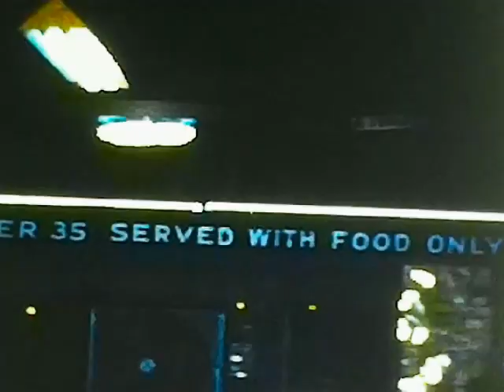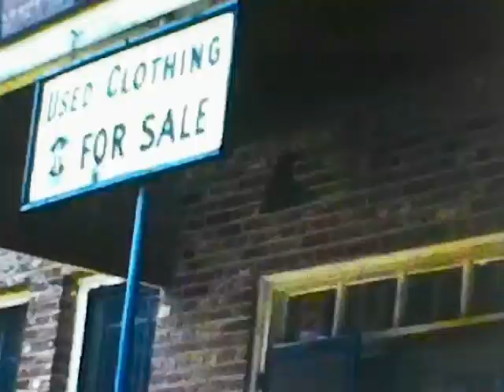Early Gill's Bar-B-Q home video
The Gilliam family headed by McLaurin Briggs Gilliam had access to video equipment as early as the 1950s. McLaurin Briggs Jr continued the documentation of family activities via home movies in the 1970s and beyond. We use to have family movie nights in the 1980s. At some point these home videos were bulk transferred to VHS and DVD. This project seeks to protect these videos by converting to a newer video format and uploading to the Youtube cloud via a new Gilliam Family Films channel. We hope to expand this to a centralized vault of Gilliam family movies and such.